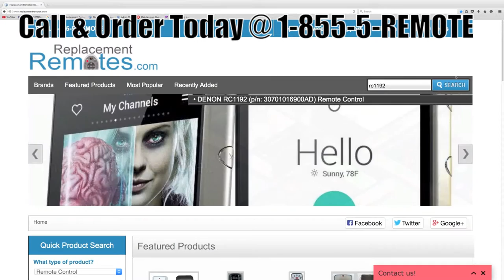DENON RC1192 Audio/Video Receiver Remote Control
Product description

The original DENON RC1192 Remote Control carries a 60-Days Warranty.

REMOTE CONTROL FOR 7.2-CHANNEL NETWORK A/V REC WITH BLUETOOTH/WIFI

Model: RC1192
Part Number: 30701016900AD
UPC: DENON
Catalogue No.: 89765
This remote control controls units : Audio/Video Receiver
Battery Required : 2 AAA

Originally supplied with Audio/Video Receiver models: AVRS900W, AVRX2100W

Note: This list may not be a complete list.